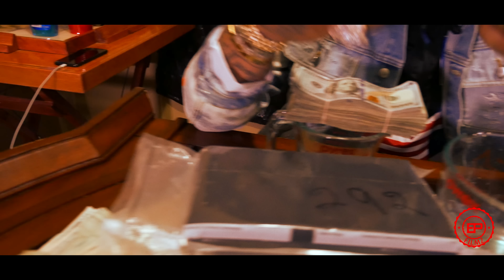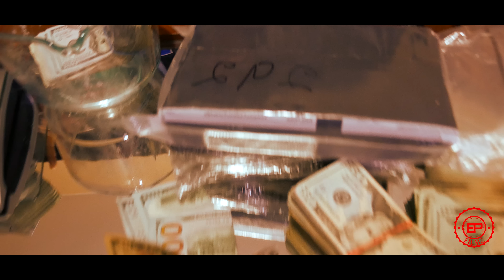CASINO (FREEBANDZ) - 448 - Dir EpFilmz (OFFICIAL 4K MUSIC VIDEO)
448 off ExDrugDealer3 out now!